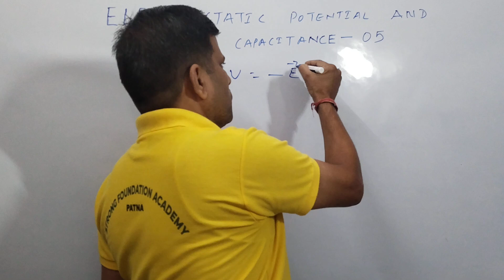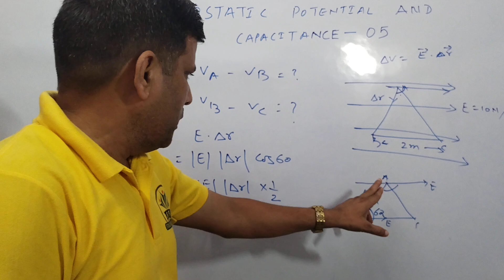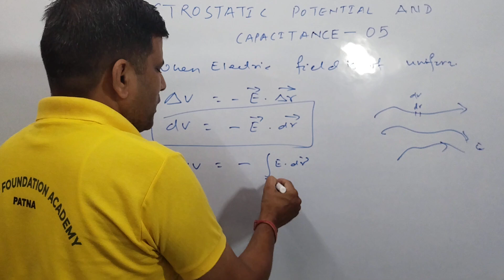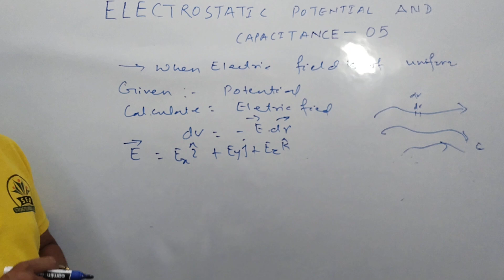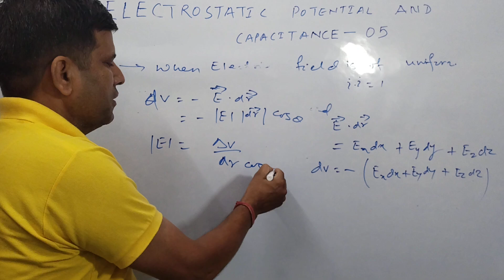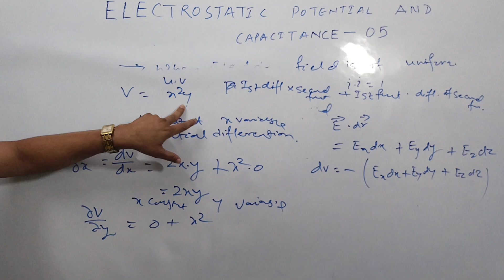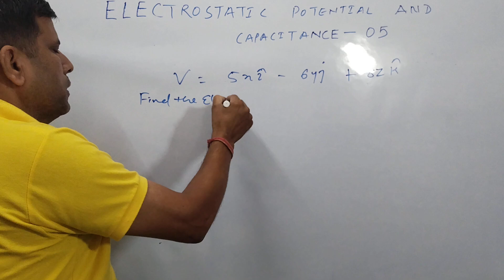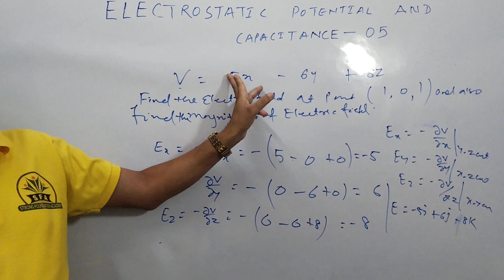Electrostatic Potential and Capacitance,Part -5 JEE |NEET |Class 12th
Relationship between Electric and Potential